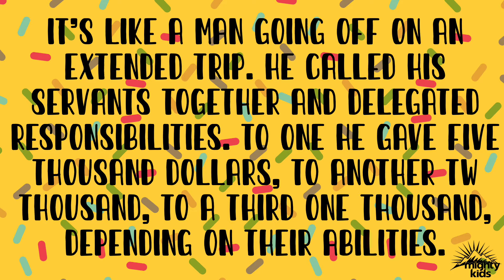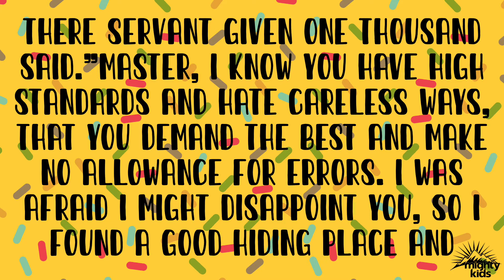Bible Stories with Pastor Mariah "LIVE"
Grab the whole family and let's sing and learn together!
This is going to be so much fun!
I miss you all so much!